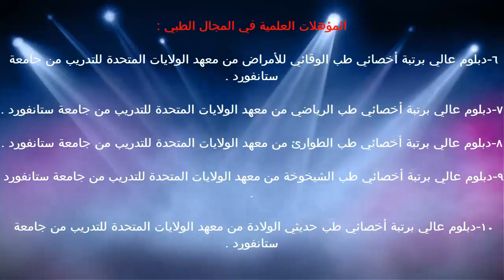شرح تفكك أيونات الماء الى جزيئات / د.خالد بن سعود الحليبي اخصائي الطب الوقائي للأمراض